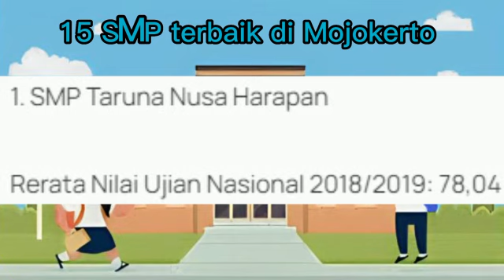15 Sekolah Menengah Pertama (SMP) Sederajat Terbaik di Mojokerto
15 Sekolah Menengah Pertama (SMP) Sederajat Terbaik di Mojokerto
Inilah 15 SMA terbaik di Kota Mojokerto, Jawa Timur berdasarkan rata-rata hasil ujian nasional tahun pelajaran 2018/2019. SMP Taruna Nusa Harapan merupakan sekolah peringkat teratas di Mojokerto dengan rata-rata nilai ujian nasional 78,04 pada tahun pelajaran 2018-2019. Sekolah terbaik kedua di Mojokerto adalah SMP Negeri 1 Mojokerto yang memperoleh nilai ujian nasional 76,13 pada tahun ajaran 2018/2019. SMP Islam Terpadu Permata yang meraih rata-rata nilai ujian nasional 72,30 pada tahun pelajaran 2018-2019, merupakan sekolah terbaik ketiga di Mojokerto.